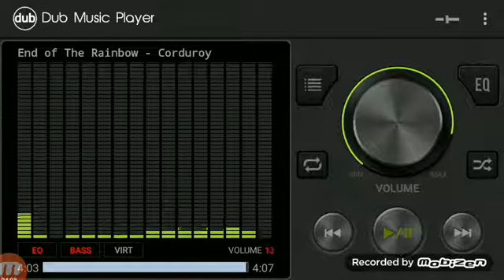Corduroy - End of the Rainbow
My morning Anthem, back to the college years in 90's...